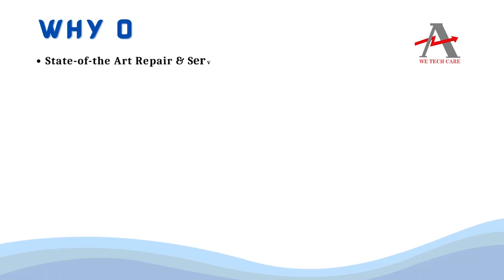WECON LEVI 102A Touch Panel